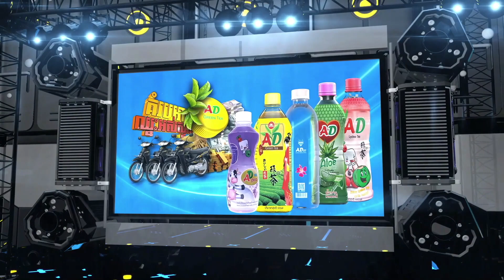ម្នាក់ប៉ើងចេញ​ ម្នាក់ប៉ើងចូលក្រោមកង់រថយន្ត​ កិ.នស្លា.ប់.យ៉ាងរន្ធត់នៅបណ្ដោយផ្លូវលេខ ១១៥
ម្នាក់ប៉ើងចេញ​ ម្នាក់ប៉ើងចូលក្រោមកង់រថយន្ត​ កិ.នស្លា.ប់.យ៉ាងរន្ធត់នៅបណ្ដោយផ្លូវលេខ ១១៥ ហើយរថយន្តបើកគេចបាត់ទៀត ក្រុងតាខ្មៅ
ខេត្តកណ្តាល ៖ គ្រោះថ្នាក់ចរាចរណ៍ដ៏រន្ធត់បណ្តាលឲ្យបុរសម្នាក់បាន.ស្លា.ប់បា.ត់បង់ជី.វិត និងម្នាក់ទៀតរង.របួសស្រាល ក្នុងករណីគ្រោះថ្នាក់ចរាចរណ៍រវាងម៉ូតូនិងរថយន្ត ដែលទីតាំងកើតហេតុនៅតាមបណ្ដោយផ្លូវលេខ ១១៥ ក្នុងសង្កាត់តាក្តុល ក្រុងតាខ្មៅ ខេត្តកណ្តាល នៅល្ងាចថ្ងៃទី២៣ ខែឧសភា ឆ្នាំ២០២១ ហើយរថយន្តនោះក៏បានបើកគេចពីកន្លែងកើតហេតុបាត់ស្រមោល ។